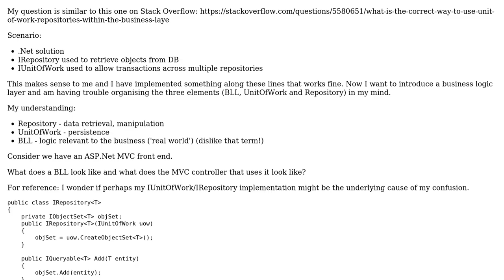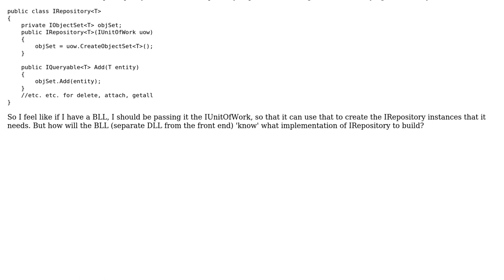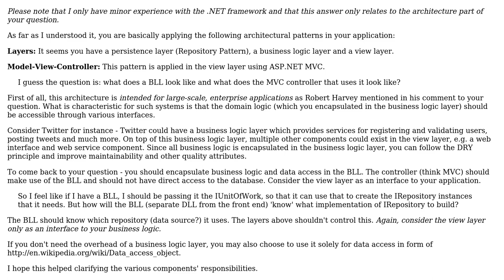Software Engineering: Hooking up a Business Layer and Repository using Unit of Work Pattern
With thanks & praise to God, and with thanks to the many people who have made this project possible! | Content (except music & images) licensed under CC BY-SA | Music | Images & others | With thanks to user glosrob user BenR user amon and the Stack Exchange Network Trademarks are property of their respective owners. You are responsible for your own actions.